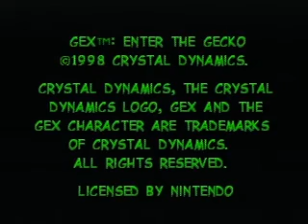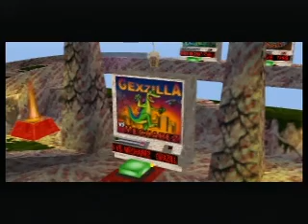Gex 64 EtG any% (outdated) WR on N64 [1:04:13] done by exe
Important: The differences between N64 and Emu are too big (Lags/Slowdowns, Loading times), so it can't compared. So the N64 Version is the Main-Version for WRs.

This is the current World Record of Gex64 Enter the Gecko any% done by me.

So bad that i've died 2 times in SNF and lost around 1:50 there.
I'll work on a cleaner Run in the next weeks.

This Run is timed in RTA. The Timer starts with the reset of the console.
It was done in one sitting also called Single-segment.